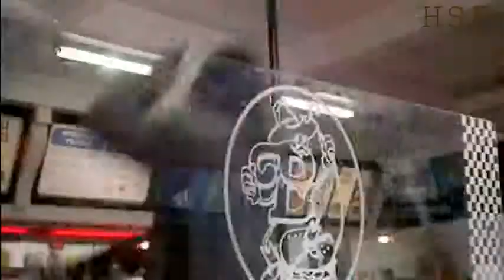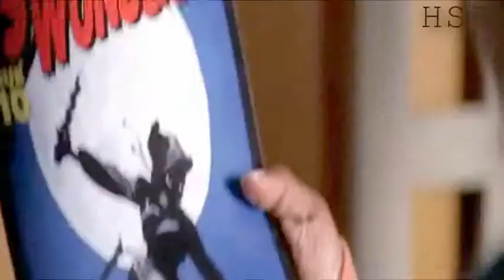Cousins{Micah Monica}Feeling the Moment